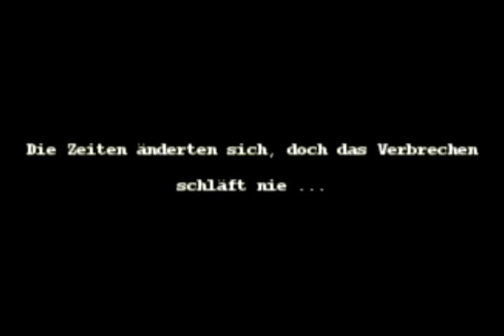The very best of Süpercan!!!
Das Allerbeste aus dem Allerbesten Assifilm mit den Allerbesten Effekten getunet!!!
WUT!

CAN RULEZ!